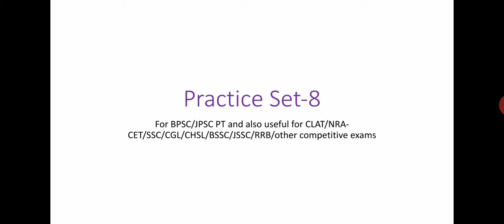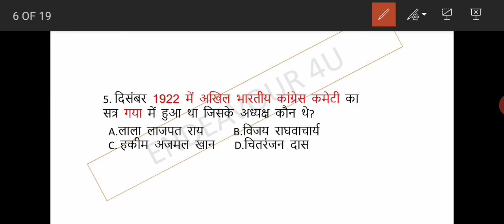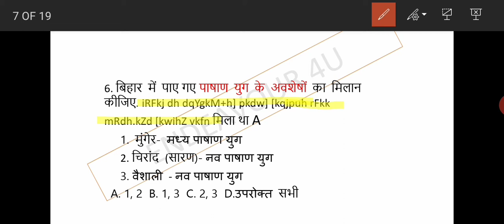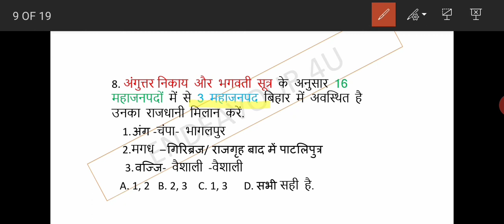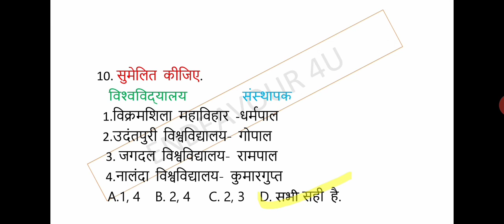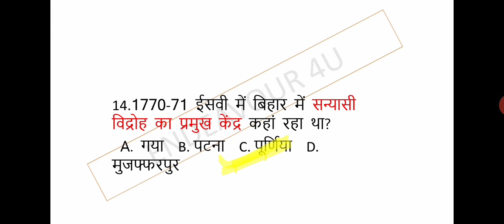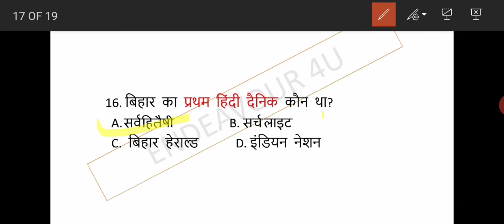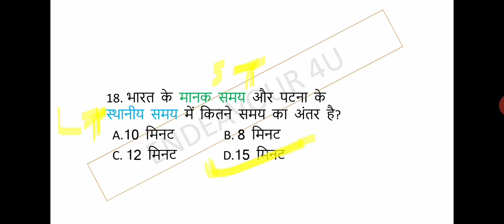Practice Set-8 | JPSC PT PRACTICE SET | SPECIAL PRACTICE SET | For 7-10th JPSC PT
A practice set has been started with aim to help those students who are preparing for BPSC/JPSC/CLAT/NRA-CET/SSC/CGL/CHSL/BSSC/JSSC/RRB/other competitive exams.
We advise viewer to assess themselves going through this set.
It will be of great help.
jharkhand gk,jharkhand gk by exam iq,jharkhand general knowledge,jpsc 2020,jpsc syllabus 2020,jpsc,7th jpsc 2020,jpsc exam date 2020,jpsc calendar 2020,jpsc syllabus,jpsc notification 2020,jpsc syllabus 2020 in hindi,jharkhand important objective questions,jharkhand civil service examination,jharkhand administrative service,झारखण्ड के सिविल सेवा परीक्षा की तैयारी कैसे करें,jharkhand gk in hindi,jharkhand gk in english,jharkhand gk in hindi 2020
Practice Set-8/For BPSC & JPSC PT